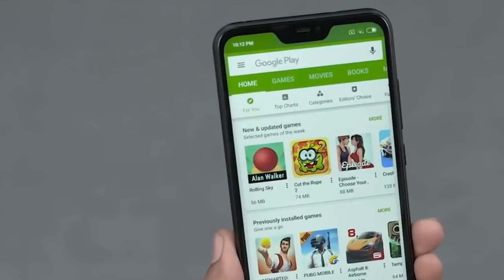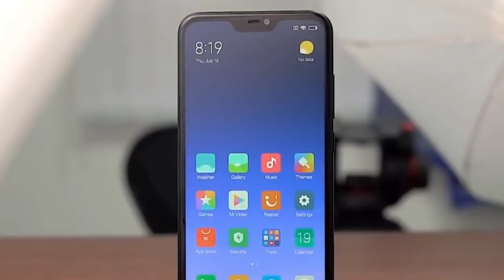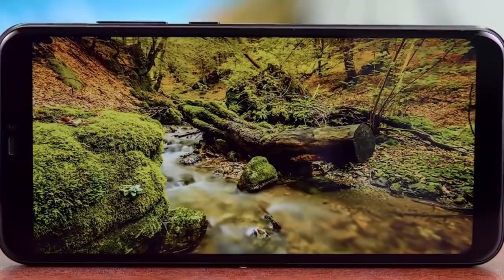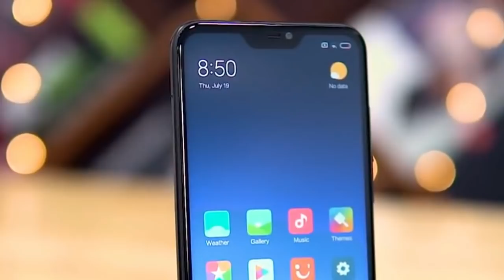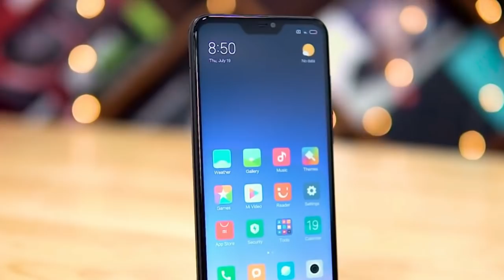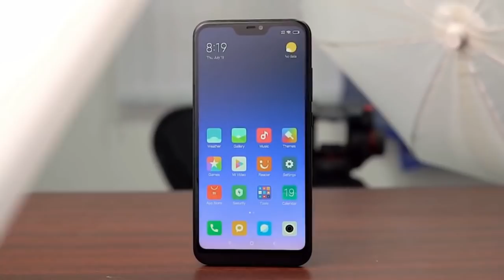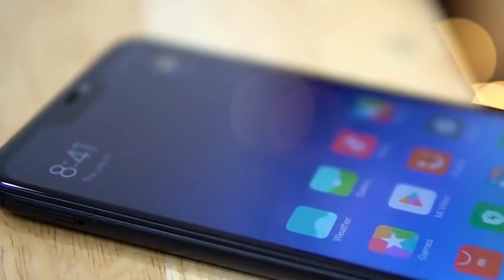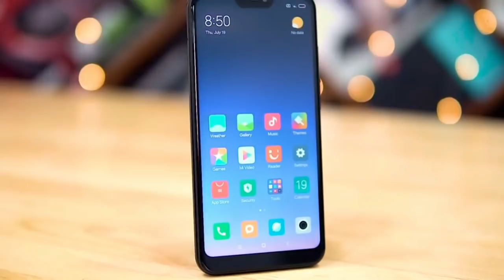Redmi 6 Pro வாங்கலாமா வேணாமா?? வாங்குறதுக்கு முன்னாடி இத பாத்துட்டு வாங்குங்க - Tamil |Tamil Abbasi